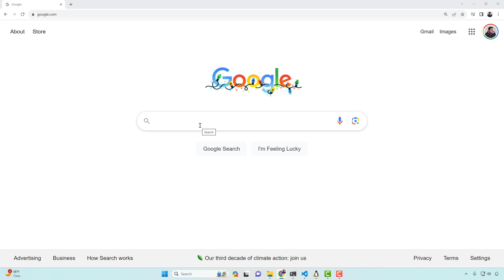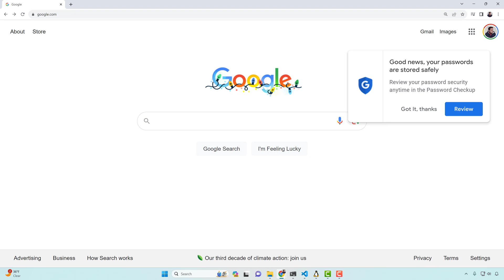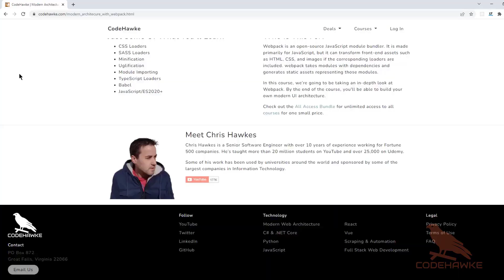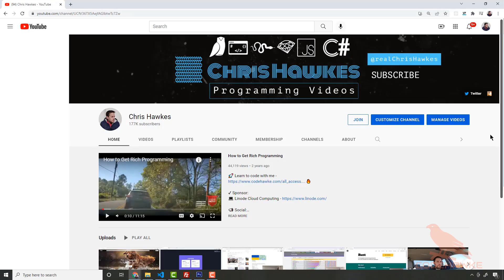Google Seems to be Getting Worse These Days